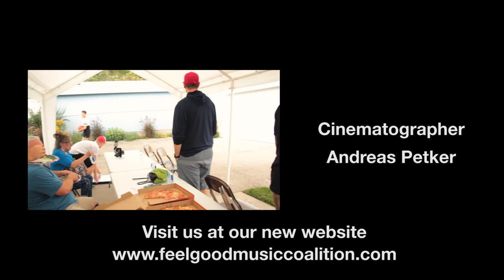Feel Good Music Coalition (Definit & Young Sim) - Not For Everyone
Not For Everyone is a song focus on family and honoring the memory of 2 people we recently lost that we care a great deal about. More Music to come!